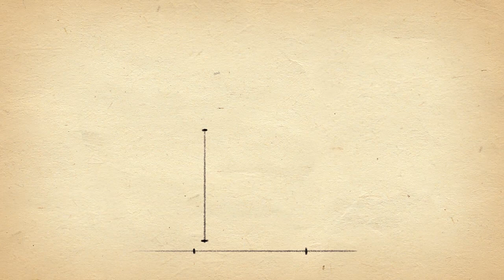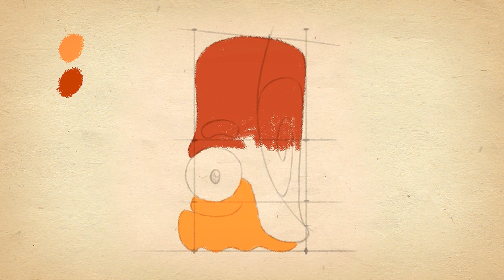Wer ist das aus Om Nom Stories. Malen und Lernen mit Om Nom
Schleckermaul Om-Nom ist auf der ganzen Welt unterwegs, isst eine Menge Süßigkeiten und versucht seinen Traumjob zu finden! Sei bei seinen Abenteuern dabei und hilf ihm dabei viele Rätsel zu lösen! Werde ein wahrer Meister und finde alle versteckten Objekte in den Videos! Kinder lieben ihn, du auch? Dann kannst du dir die brandneuen Folgen von Om-Nom hier ansehen! Wir malen mit OmNom! Erinnert Ihr euch an diesen Charakter aus den Om Nom Stories? Das ist Snailbrow! Er ist ganz nett, aber nicht so schnell. Lass uns zusammen den neuen Zeichentrickfilm anschauen und unseren neuen Freund kennen lernen!

Endlich gibts die Om-Nom Stories auch auf Deutsch. Der kleine, grüne Tollpatsch erlebt die tollsten Abenteuer. Das wird spaßig!